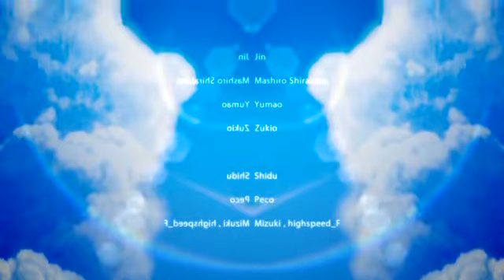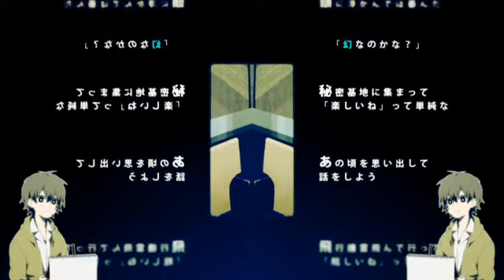【IA】サマータイムレコード 左右対称 Summertime Record symmetry version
【コメント＆高評価頂けると嬉しいです】
「また、何処かが(おかしい)。」

作詞/作曲/編曲/Guitar：じん twitter jin_jin_suruyo

Bass：白神真志朗　mylist/31254835
Drums：ゆーまお　mylist/16352476
Movie Dir：しづ
調声協力：ずきお　mylist/20065466